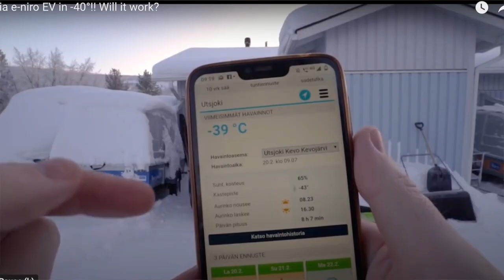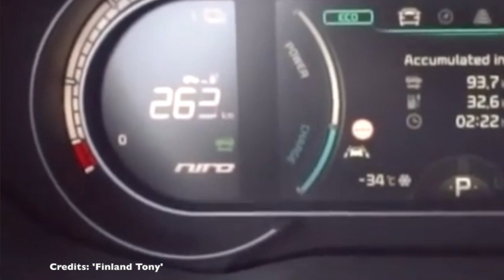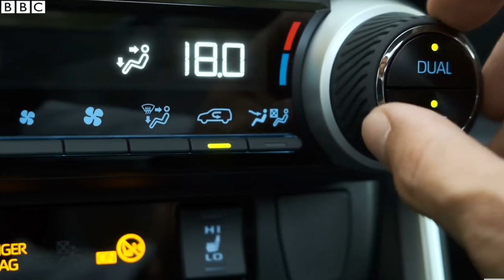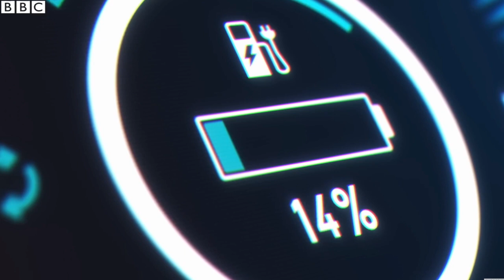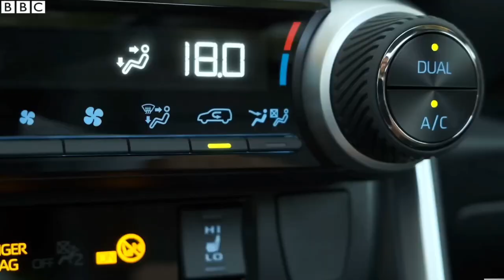EV's in cold weather, are they really so bad? - A look at a recent BBC posting.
We expect the usual 'EV hater' videos on YouTube which can in most cases be dismissed by those who have real world experience of EV ownership. But when mainstream media report on EVs it has to be taken more seriously. Even the dear old BBC it seems are not immune from adding to the FUD around EVs by serving up a sound bite piece of clickbait. In this video I take a look at what the BBC are saying and give my views on it. The piece is clearly a cut and paste of what TV channels in the USA are saying about EV's performance in the recent spell of freezing weather in North America.

Living in the Poitou-Charente with its mild winters I am not really in a position to comment on what it would be like to have to get into an EV in the morning at -25c or lower. Then again, most EVs today (not mine!) can be powered up remotely from the owners phone and the heating set to warm up the cabin before the owner gets into it. Something you can't do with an ICE car without going outside and cranking it into life. There are many EV owners living in places where sub zero cold is part of life, some of them are YouTubers. This links to 'Out of Spec Reviews' on the recent extreme cold weather in North America and is full of good information and practical experience of running EVs there.